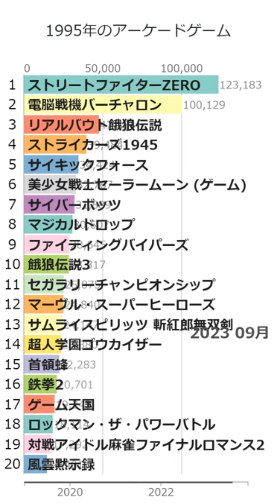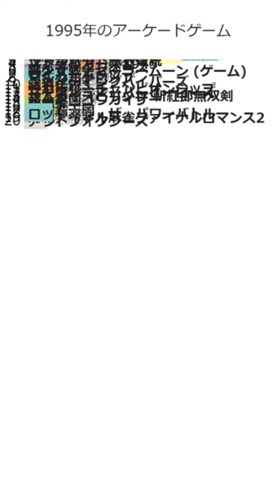「1995年のアーケードゲーム」Wikipedia 閲覧数 Bar Chart Race (2019～2023)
Wikipediaカテゴリの「1995年のアーケードゲーム」にある記事のアクセス数によるBar Chart Raceです。
2024/1/1付のウィキペディアのデータを使用しています。
2019年1月から2023年12月の5年間のアクセス数データです。

対戦アイドル麻雀ファイナルロマンス2